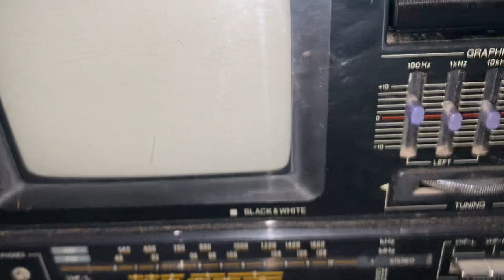Vintage YORX boombox Personal Stereo Cassette Player PT-1500 TV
eBay test